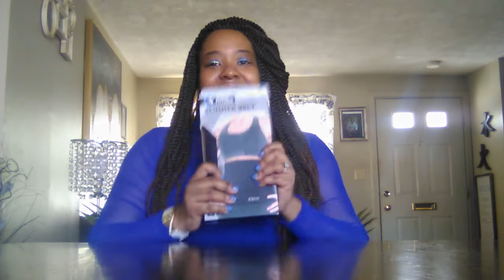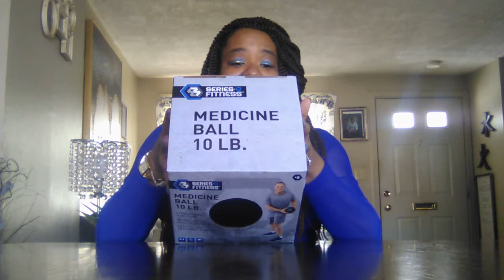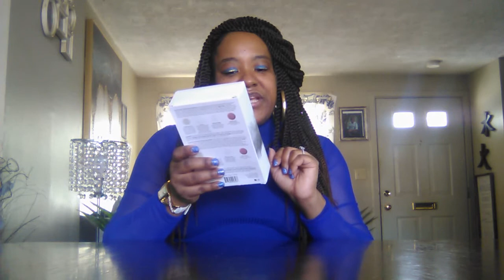Five Below/Workout Equipment Haul